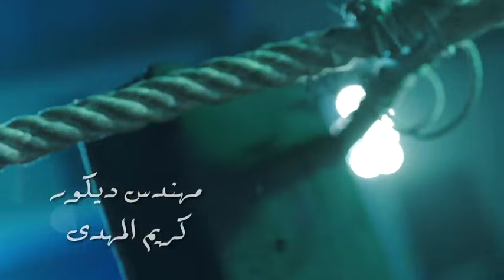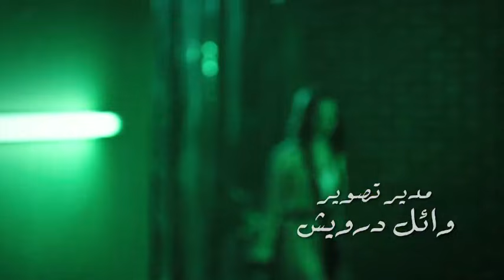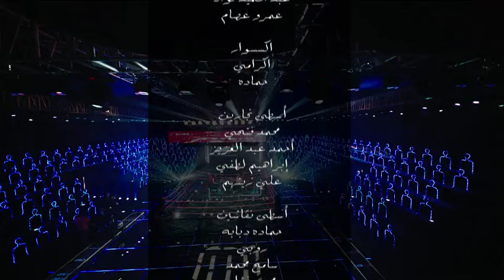الجزء الاول من الحلقة ١٧ من برنامج مصارحة حرة مع الاعلاميه منى عبد الوهاب و الفنانه آصالة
حلقة برنامج مصارحة حرة مع الفنانة اصالة
في مصارحة  حرة نواجه ضيوف الحلقات بالحقائق و الدلائل محاولين الكشف عن الوجه الاخر من خلال الأسئلة الحرة ، و كذلك مستخدمين استراتيجيات لعبة المصارعة. نعطي لكل منهم الفرصة للدفاع عن وجهه و المصارعة للاحتفاظ بثقة جماهيره مستخدما احد السلاحين المراوغة او الصراحة.
برنامج "مصارحة حرة" تقديم الاعلامية مني عبدالوهاب برنامج حوارى يعتمد على مصداقية الضيف والرد على جميع الأسئلة بشفافية ووضوح وفي ديكور حلبة مصارعة ترفيهية تشتعل دائما بالأسئلة، تقوم منى عبدالوهاب، بمواجهة مشاهير الفن والرياضة والإعلام، لكشف أكثر النقاط سخونة في حياتهم ، اخراج : هادي الباجوري

ومن أبرز ضيوف البرنامج اصالة , غادة عبدالرازق ,  احمد سعد , ايمان البحر درويش ,  سمية الخشاب ,  مدحت شلبي , طوني خليفة